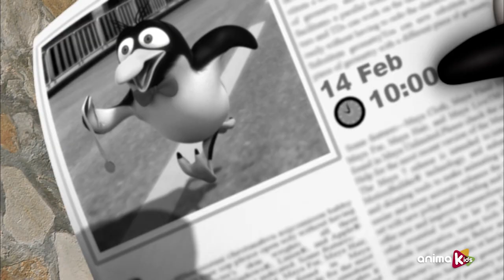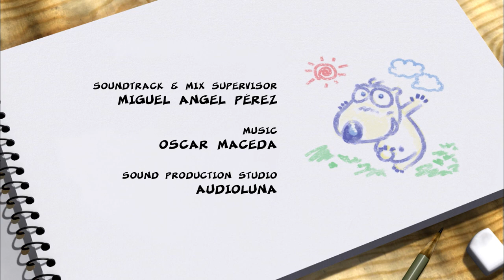Bernard Bear - 135 - MARATHON | Full episode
Bernard wants to be first across the finish line whatever it takes… but his anxious desire to win will betray him.